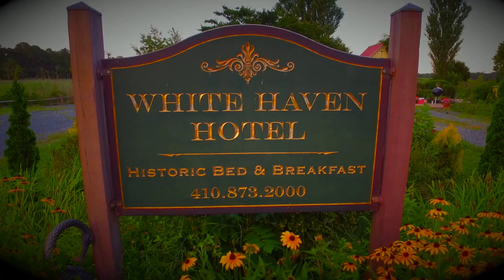Visiting The Whitehaven Hotel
Views from The Whitehaven Hotel Located on the Wicomico River.